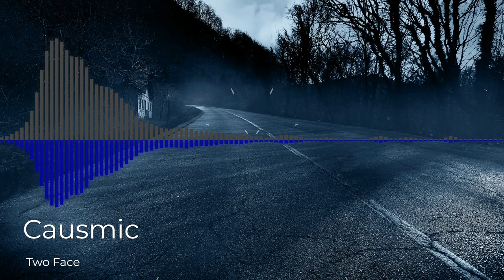Causmic - Two Face